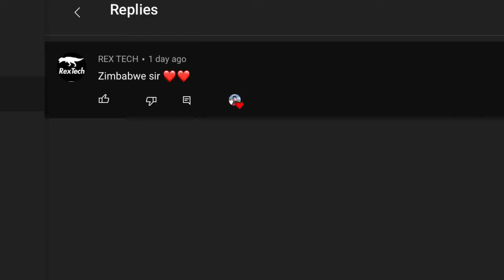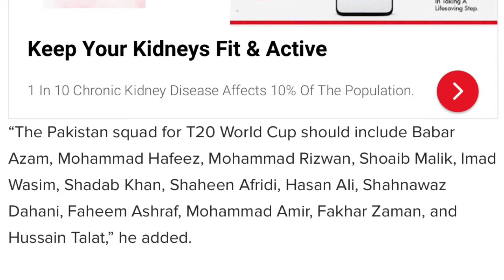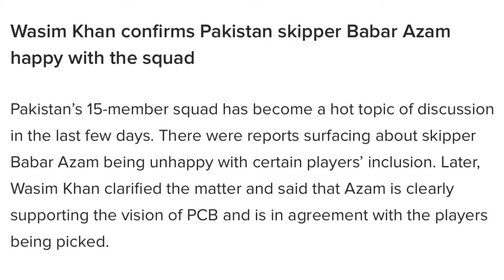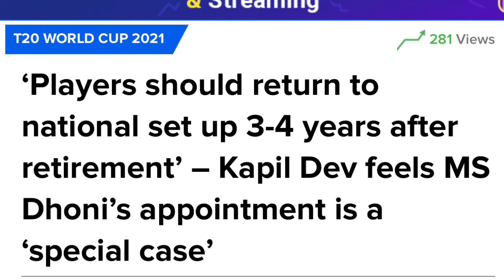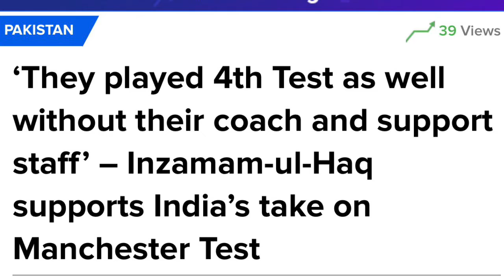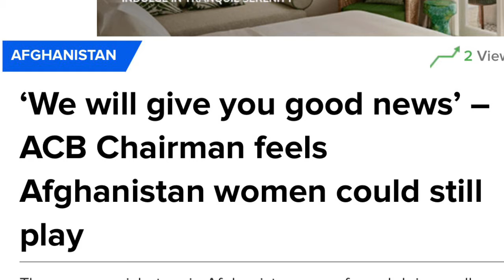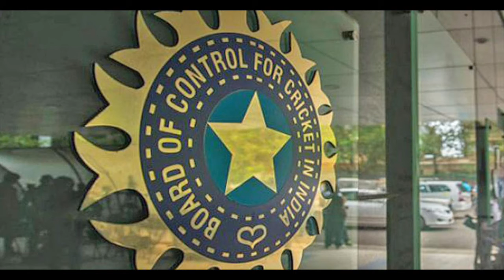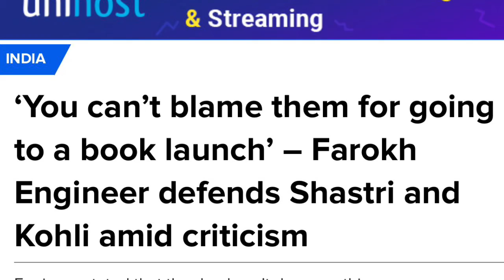Kapil speaks on Dhoni, Shoaib angry with PAK squad, ACB on women cricket, Gavaskar on ECB, IPL🔥🔥🔥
Camera I use (Samsung A34 phone)
Tripod I use
Ipad I use
Mic I use